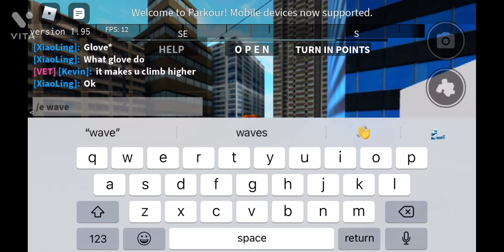Trying to be the parkour avatar